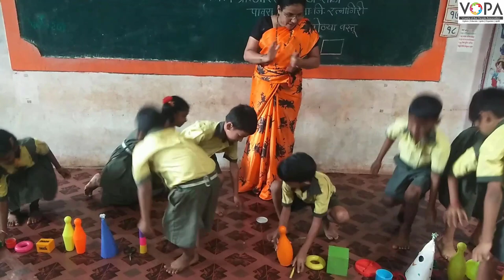FLN | लहान मोठ्या वस्तूंची तुलना | V1 | V-School